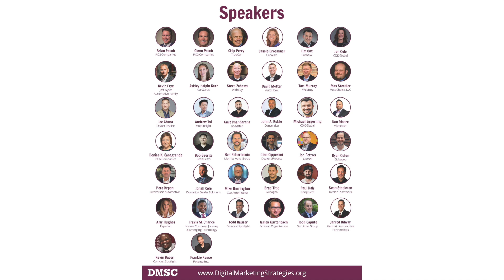Get Ready for DMSC 2019!